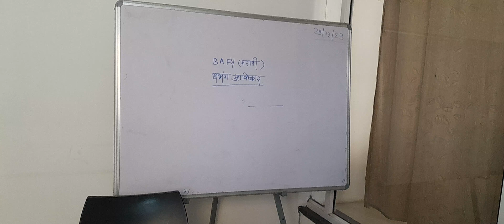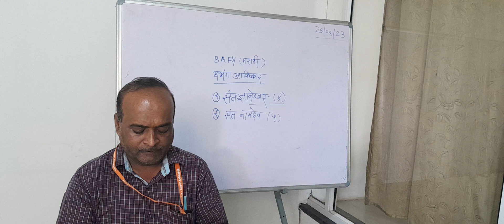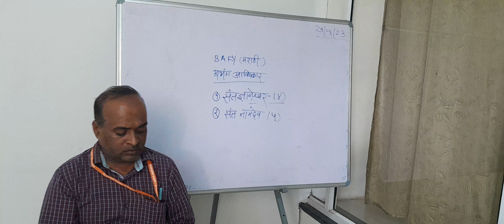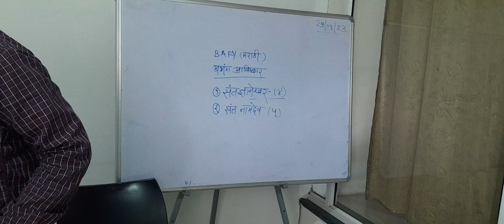BAFY OPT MARATHI (Dr.Y.A.HAKE) .